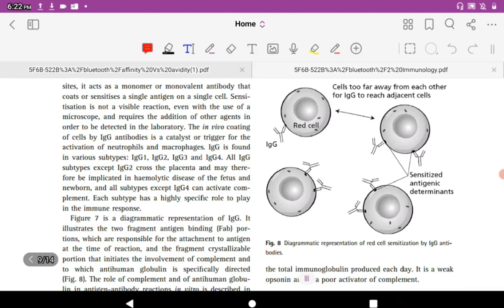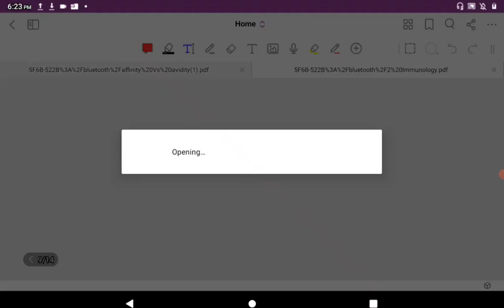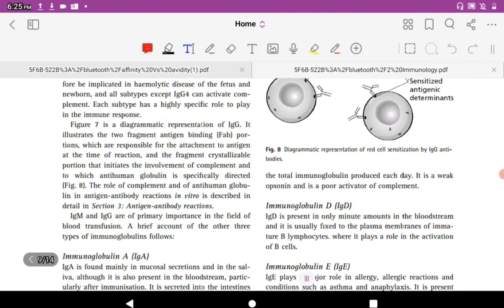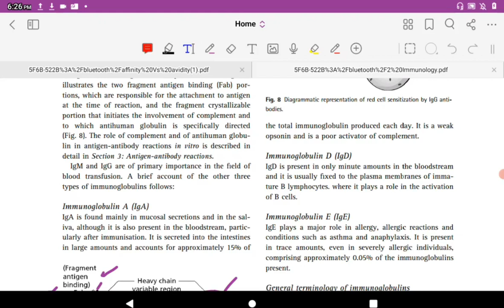Basic Immunohematology 12 "Immunology 10"